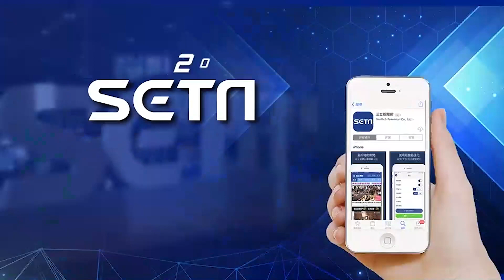民權大橋「鬼遮眼式」騎法 無辜妹子遭撞飛慘摔畫面曝光│政常發揮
友邦連結區
◎ 訂閱【三立新聞網】最新影片搶先看